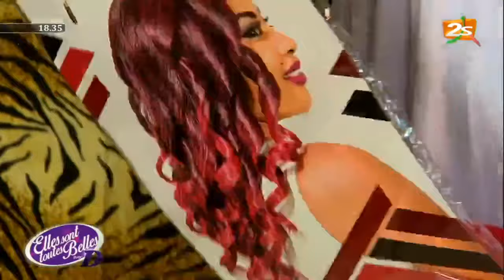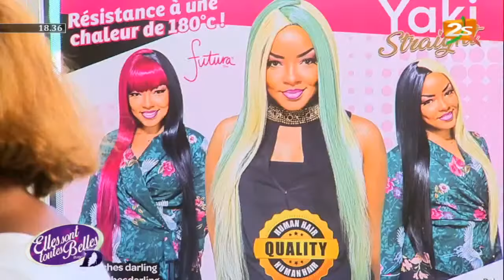🔴2STVLIVE SUIVEZ ELLES SONT TOUTES BELLES DU SAMEDI 24 OCTOBRE 2020 AVEC EVA CHON